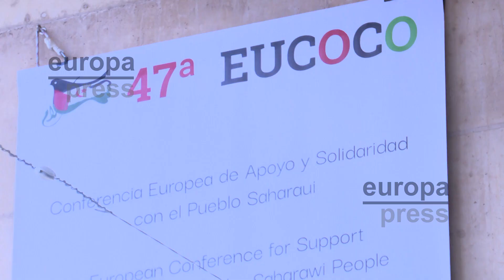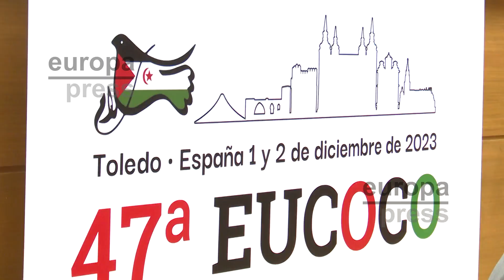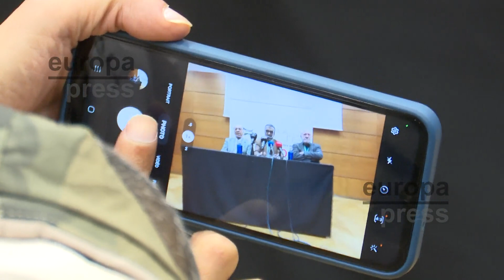La 47 EUCOCO concluye en Toledo pidiendo no "obstaculizar la lucha del pueblo saharaui"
Toledo ha sido escenario de la 47 conferencia Europea de solidaridad con el pueblo Saharaui. Una cita que reune anualmente desde 1978 a entidades de solidaridad con el Sáhara Occidental junto a representantes institucionales para expresar su apoyo a la causa saharaui y buscar soluciones al conflicto con Marruecos.